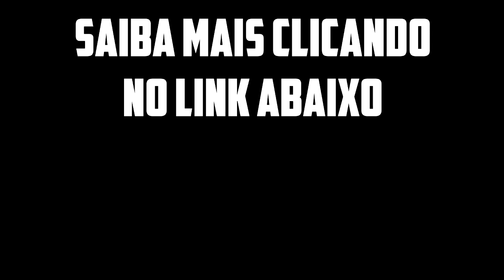Faça Isso Que Você Será Recompensado! Diogo Mitsuda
Neste vídeo estarei falando sobre administração do seu tempo para suas prioridades.

Forte abraço!
Sucesso!

Diogo Mitsuda

Conecte comigo :)
➡️️ Whatsapp (Não Atendo Ligações!): 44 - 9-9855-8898

PESQUISAS COMUNS SOBRE:
➡️️ administração do tempo
➡️️ como administrar o tempo
➡️️ faculdade de administração quanto tempo dura
➡️️ administração de tempo
➡️️ quanto tempo dura a faculdade de administração
➡️️ administrar o tempo
➡️️ administração nos novos tempos pdf
➡️️ quanto tempo dura uma faculdade de administração
➡️️ como ganhar dinheiro
➡️️ ganhar dinheiro